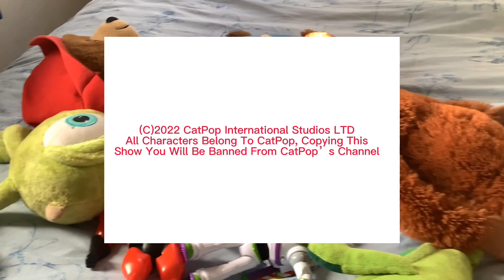Mr Incredible And Friends|S1 E5|Creeper Gets Grounded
Creeper Wanted To Annoy The World By Putting On An Earrape Version Of “Nyan Cat” And It Made Everyone Scream, Made People’s Ears Bleed And Made People Run Away.